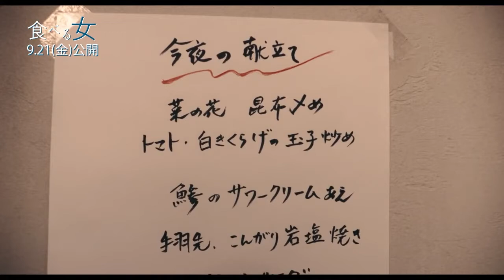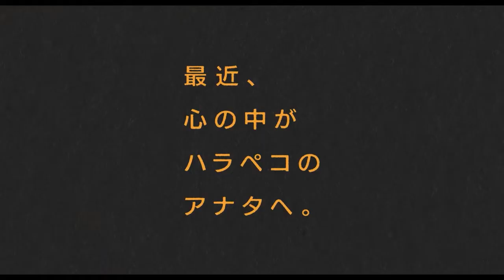Eating Women Official Trailer (2018) | Trailer Things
Check Trailer Eating Women(2018)

Eating Women (2018) adalah film baru yang dibintangi Kyōko Koizumi, Erika Sawajiri, Atsuko Maeda, Alice Hirose
Check out, Trailer Eating Women (2018)

Eating Women (2018) is a new film starring Kyōko Koizumi, Erika Sawajiri, Atsuko Maeda, Alice Hirose

Note | Eating Women Trailer courtesy of  Molotov Cocktail